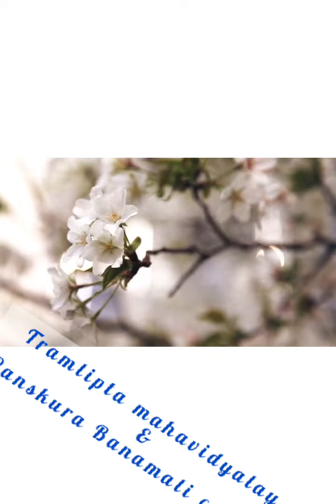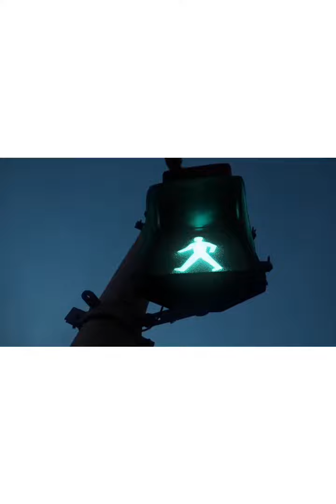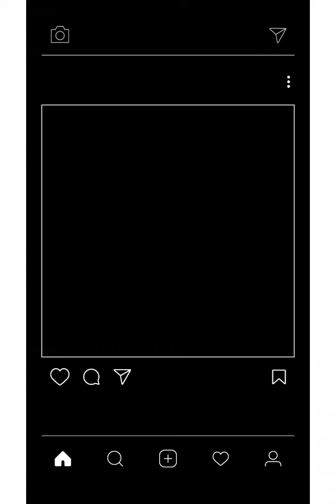B.Ed Course details # part 2 under Vidyasagar University education vidyasagar university #2022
vidyasagar University r under te B.ed course te admission korer aga jene nao important points gulo!

I'm representing B.ed course Details under Vidyasagar University .

Tomader jodi ei video ta helpful mone hoy tahole Ekta like koro & onnoder jante share koro.Amar channel r poroborti video paoyar jonno channel tike subscribe koro & bell icon ta click koro.